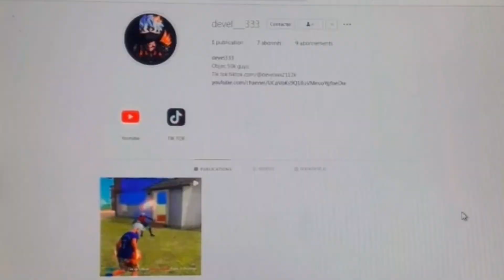Devel Vs Pro Players 🐔🎯 Free Fire Highlights 🇧🇷